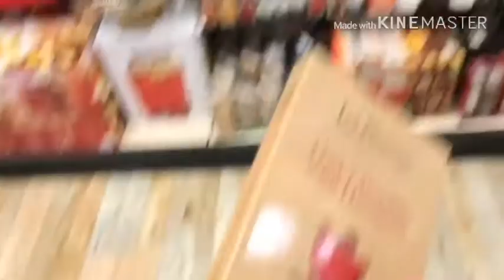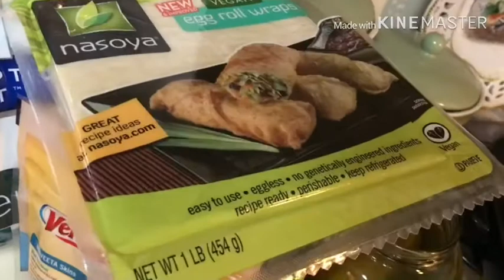CHEESEBURGER SPRING ROLLS!! OMG! Home Goods| cooking| eating. 11-14-19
CHEESEBURGER SPRING ROLLS!! OMG!!!

So, I started filming around 4 today. I was having to delete a lot of videos and pictures because I was running out of room.
I downloaded them to google photos.
Cari and I helped a good friend of ours put Christmas decorations on the front door of one of her clients.
We went to Home Goods and found some stuff and then went home to cook cheeseburger spring rolls!
Cari lived them.
We ended the night relaxing in the office with our sweet pups!